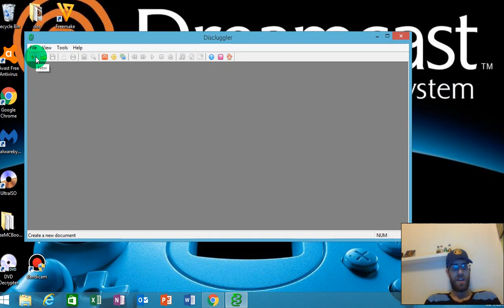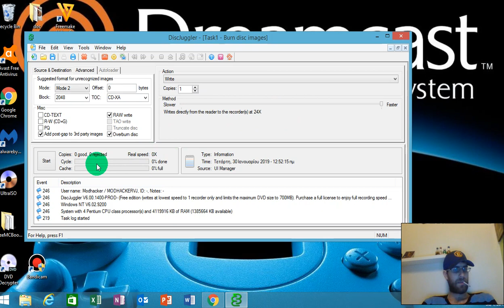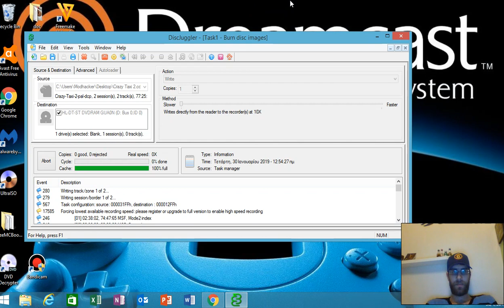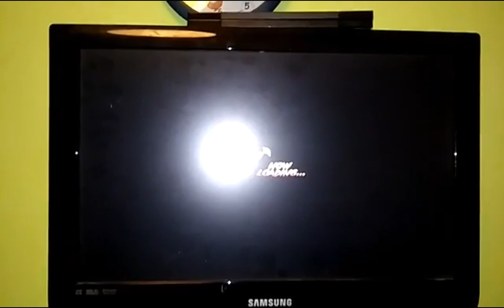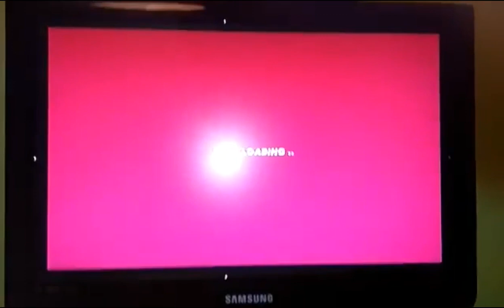How 2 Burn Sega Dreamcast Games(DiscJuggler)Vol.2{Works Till Today}